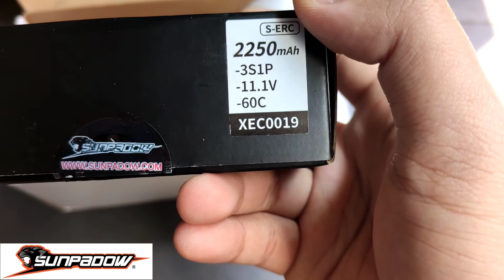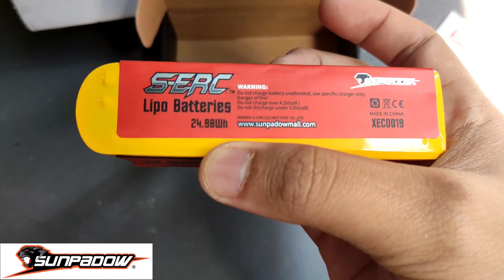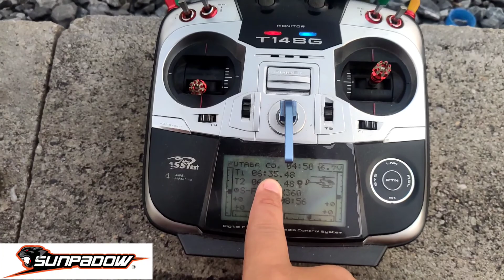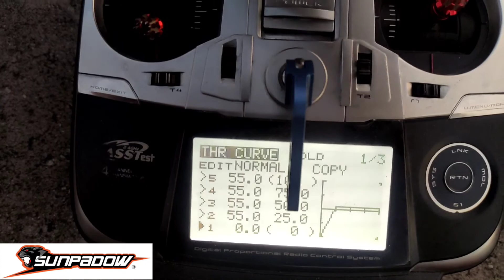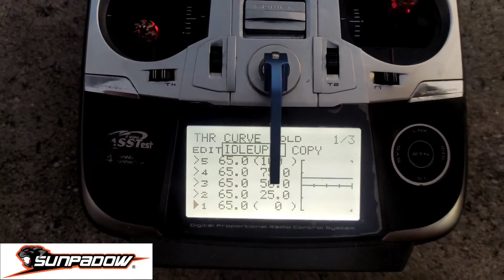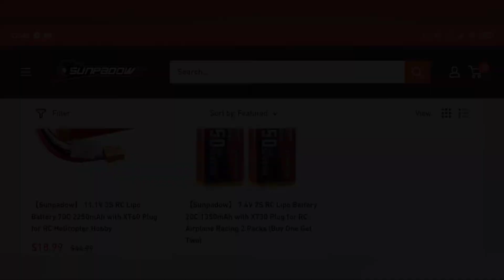Unboxing/review : Sunpadow 2250mAh 11.1v 60c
เสปคที่ใช้เทสบินเป็น ฮ.ขนาด X3/X360 เบลด 325 mm. มอเตอร์ร้อนเป็นปกติเนื่องจากโหลดน้ำหนัก ฮ.ที่มากและมอเตอร์ kv สูง

ติดต่อรีวิว/โฆษณา/สปอนเซอร์
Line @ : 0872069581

เลือกดูแบต sunpadow ได้ที่ลิ้งนี้เลยครับ